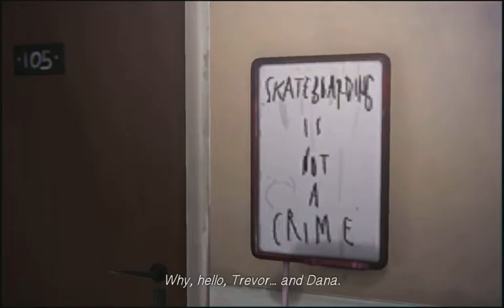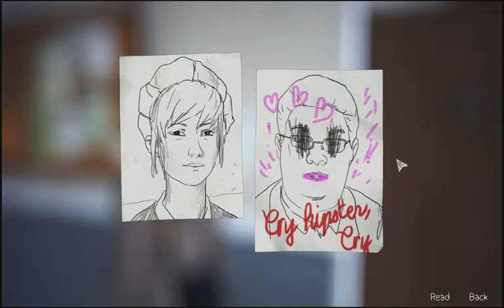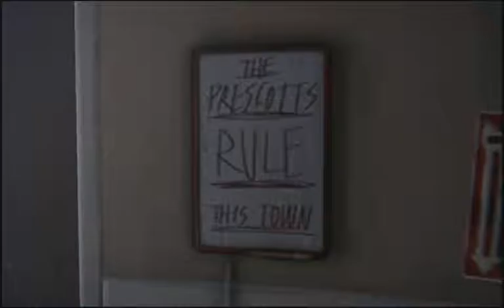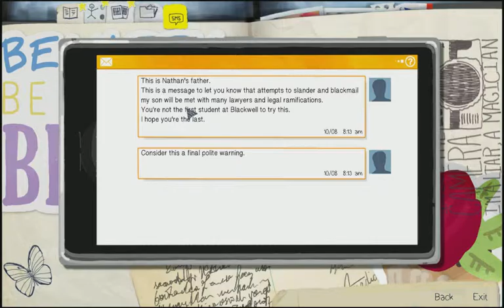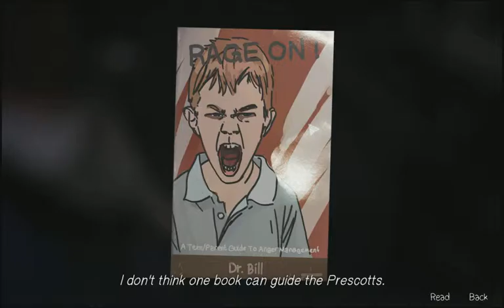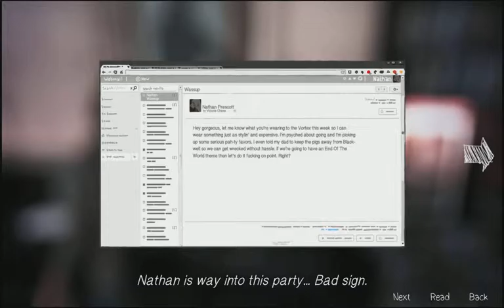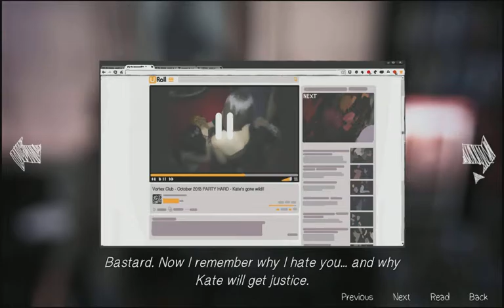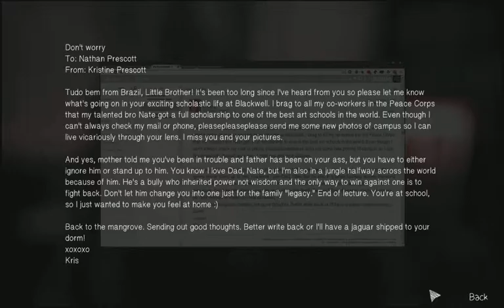Dan plays Life is Strange: Dark Room (Part 4)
Between some varied sneaking, major fist-fights, and now drug dealers, the search for Rachael Amber is on!